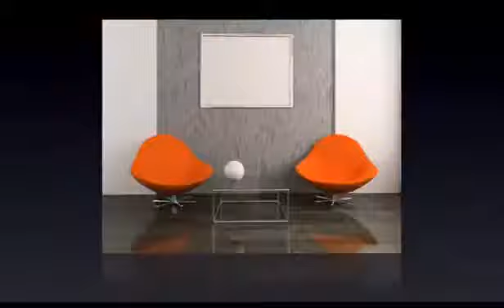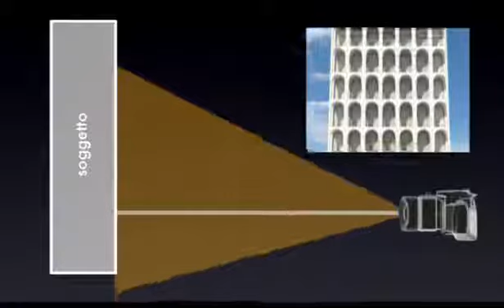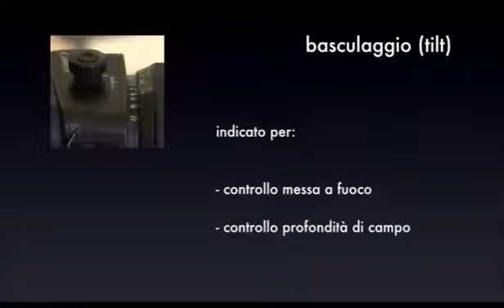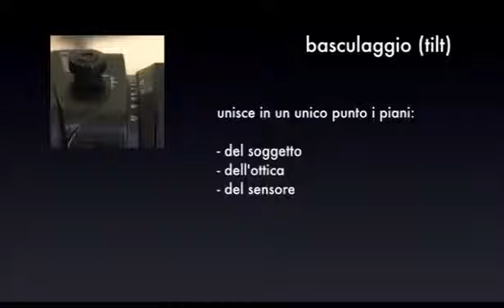#04 ARCHITETTURA TECNICA basculaggio e decentramento